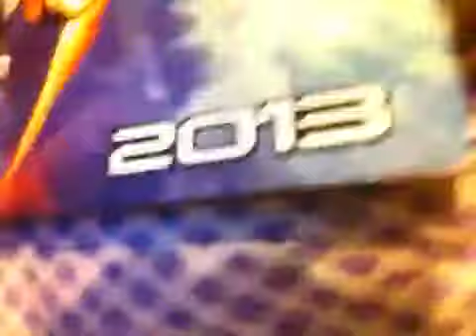I GOT CHEATED ON AMAZON!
All week long I was happy because I was getting a mass effect 3 calendar but look what happens!